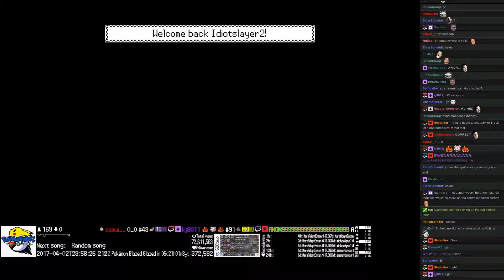Twitch Plays Pokémon Battle Revolution - Matches #76283 and #76284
#76283 [Blue: Burmy Trash (Trash Physical), Lickilicky (Slow Me First), Luxio (Physical)] vs [Red: Spinda (Special), Houndour (Special), Spoink (Special)]
Match did not finish.

6:34 : #76284 [Blue: Paras (Physical), Wingull (Special), Piplup (Special)] vs [Red: Marshtomp (Standard), Lanturn (Physical), Bibarel (Standard)]